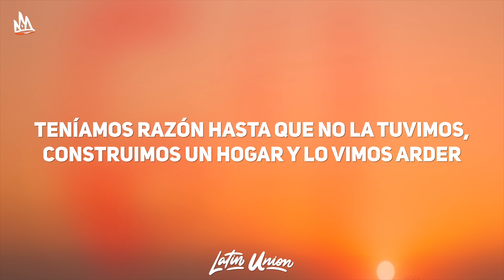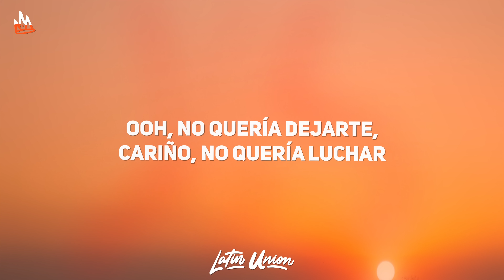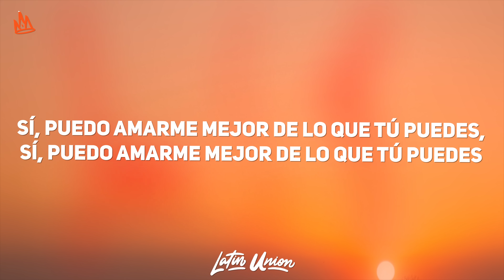Miley Cyrus - Flowers (Letra) Sub Español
Miley Cyrus - Flowers Español Letra / Lyrics by Latin Union!

🎵 Letra: Miley Cyrus - Flowers
[Verso 1]
Éramos buenos, éramos oro
Como ese tipo de sueño que no se puede vender
Teníamos razón hasta que no la tuvimos
Construimos un hogar y lo vimos arder

[Pre-Coro]
Mmm, no quería dejarte, no quería mentirte
Empecé a llorar pero entonces recordé que
[Coro]
Puedo comprarme flores a mí misma
Escribir mi nombre en la arena
Puedo hablar conmigo misma durante horas
Ver las cosas que no entiendes
Puedo llevarme a bailar a mí misma
Y puеdo sostener mi propia mano
Sí, puedo amarmе mejor de lo que tú puedes

[Post-Coro]
Puedo amarme mejor, puedo amarme mejor, cariño

[Verso 2]
Pinto mis uñas, rojo cereza
A juego con las rosas que dejaste
Sin remordimientos, sin arrepentimientos
Perdoné cada palabra que dijiste

[Pre-Coro]
Ooh, no quería dejarte, cariño, no quería luchar

[Coro]
Y puedo sostener mi propia mano
Sí, puedo amarme mejor de lo que tú puedes
[Post-Coro]
Puedo amarme mejor, ohh–

[Puente]
No quería dejarte, cariño, no quería luchar

[Coro]
Puedo comprarme flores a mí misma (Uh-uh)
Escribir mi nombre en la arena (Ooh, mmm)
Puedo hablar conmigo misma durante horas (Sí)
Ver las cosas que no entiendes (Mejor que tú)
Puedo llevarme a bailar a mí misma (Sí)

[Post-Coro]
Puedo amarme mejor, puedo amarme mejor, cariño (Uh-uh)
Puedo amarme mejor, Puedo amarme mejor, cariño (De lo que tú puedes)
Puedo amarme mejor–